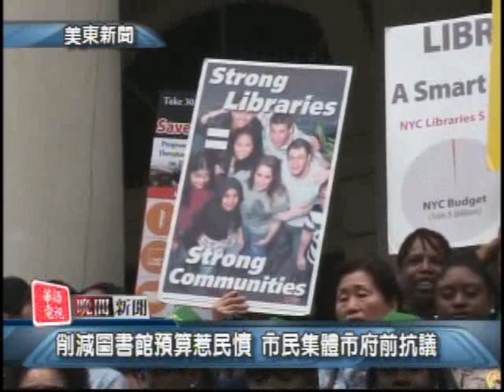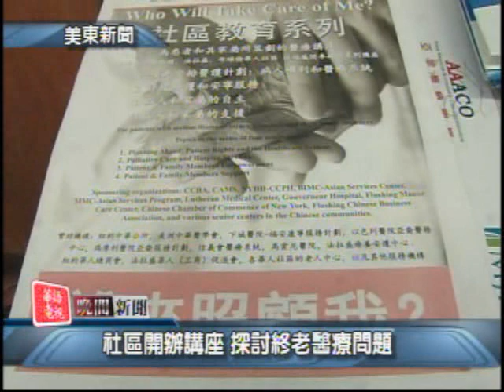SNT 華語電視晚間新聞 05/22/2013